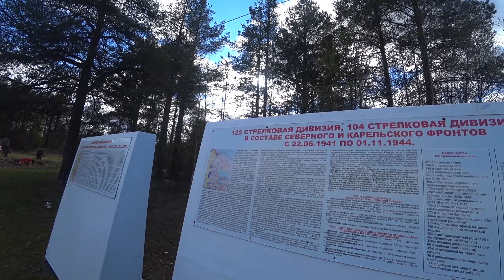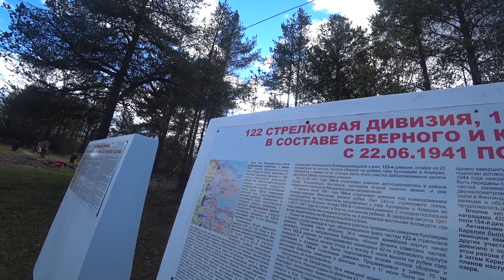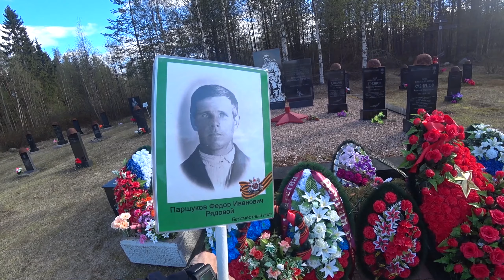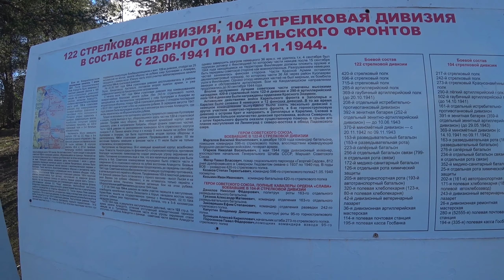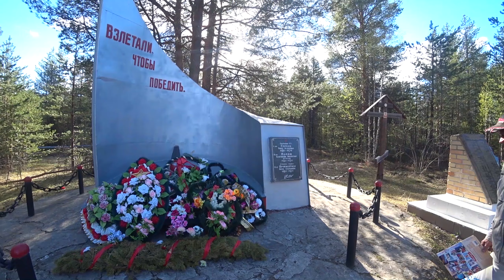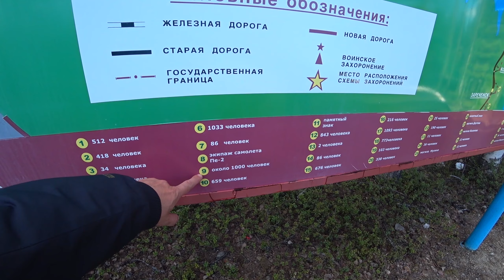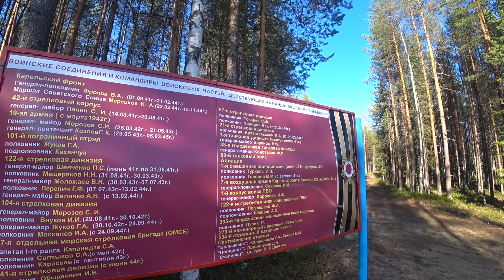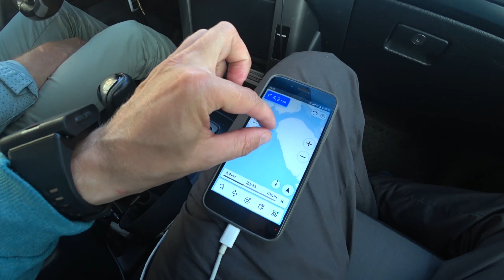За полярный круг на машине. Поселок Алакуртти. Воинское захоронение. 2 часть.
Вторая часть нашей поездки на север, где было найдено место гибели моего прадеда Паршукова Федора Ивановича. Прадед числился пропавшим без вести во время Великой Отечественной войны в 1941 году. Данное воинское захоронение находится в далеком поселке Алакуртти Мурманской Области. Мы решили, что просто обязаны посетить это место.